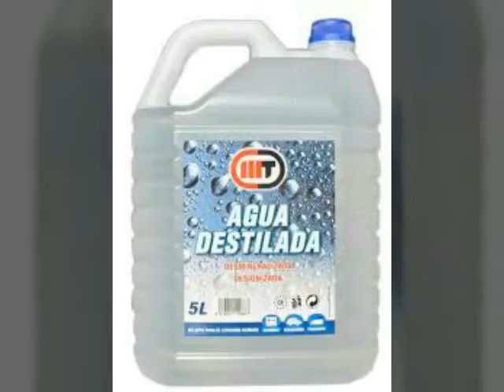Mira como tener un cabello más largo y hermoso con este remedio casero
Cómo tener el cabello más largo